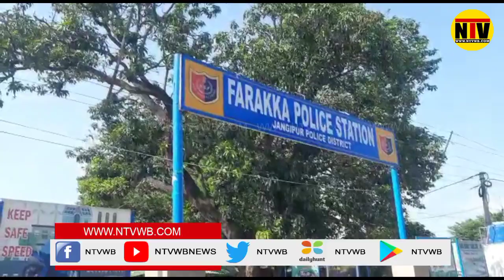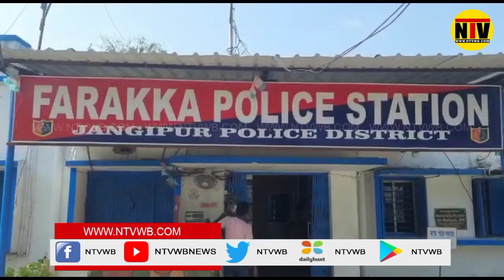গলাকাটা মৃতদেহ উদ্ধারের ৬ ঘন্টার মধ্যে এক জনকে গ্রেফতার করলো ফরাক্কা থানার পুলিশ